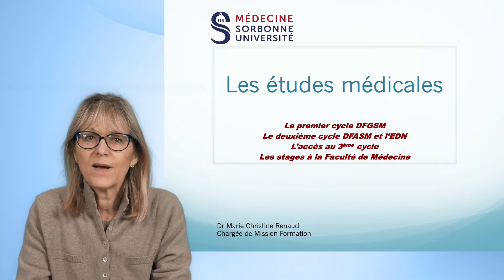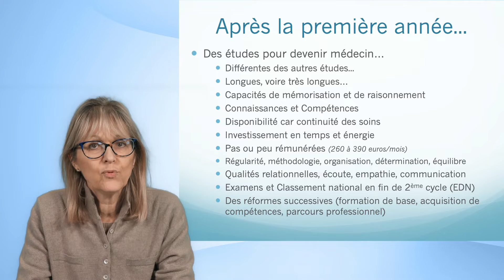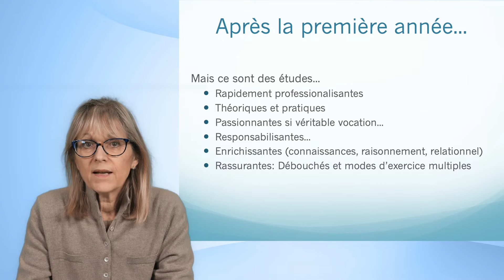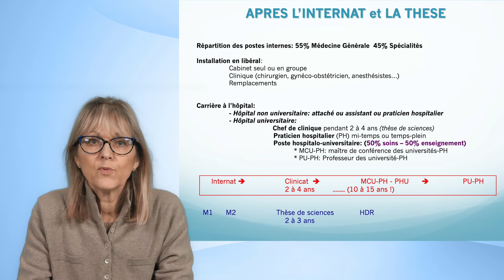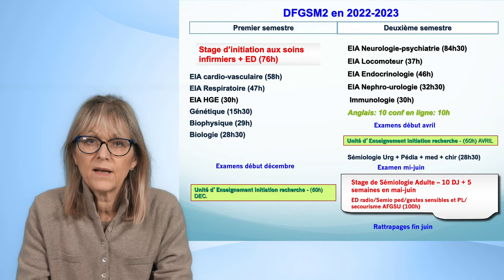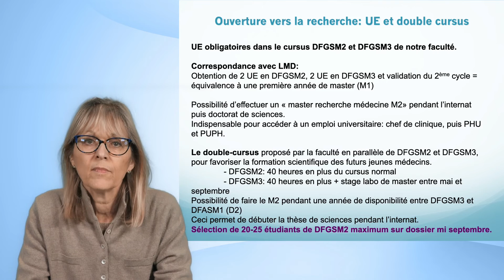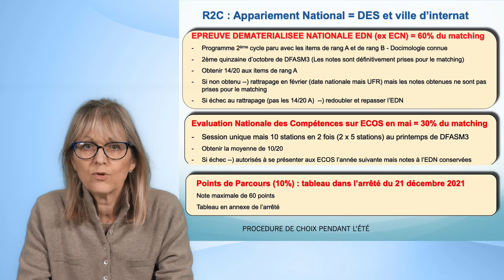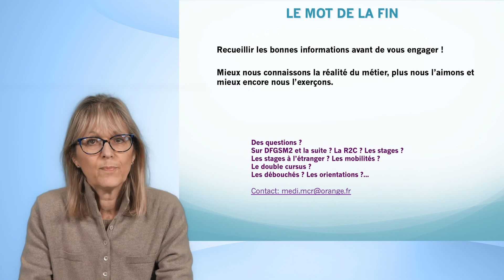Les études de médecine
Présentation par Marie-Christine Renaud, Chargée de mission formation à la faculté de médecine Sorbonne Université